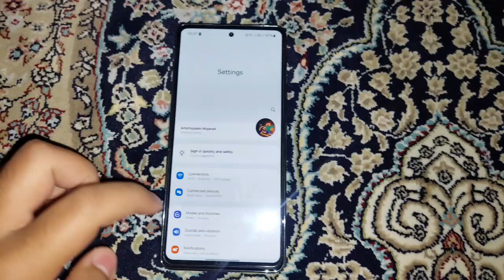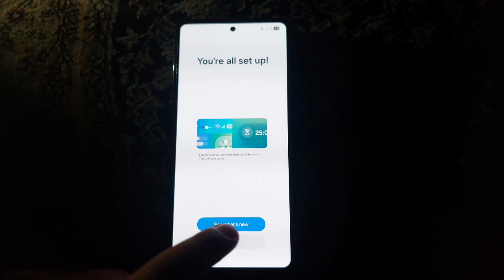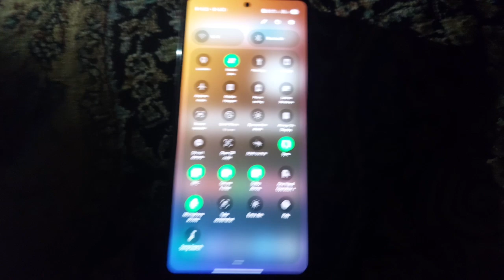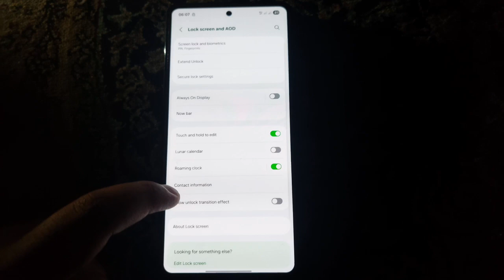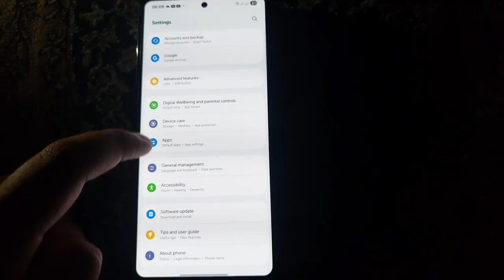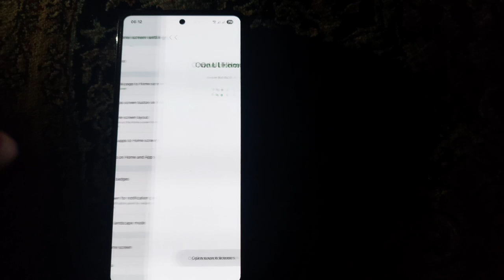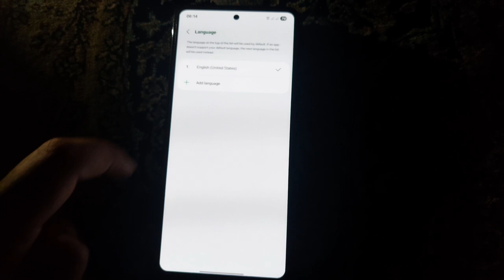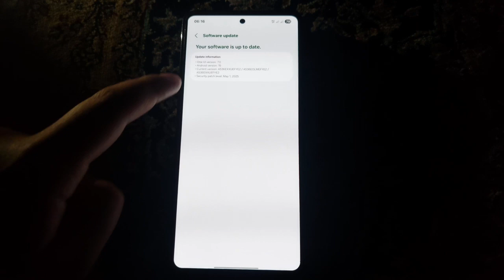Samsung Galaxy A53 5G One UI 7.0 and Android 15 Update | How to Install and New Features and Changes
Hello

Samsung Galaxy A53 5G phone One UI 7.0 and Android 15 Operating System Released by End of May 2025

It Was Released in South Korea and Was Released Globally

It is a Good Change Compared to One UI 6.1 and Android 14

The Update Size is 3344 MB (3.3 GB) and Security Patch is May 2025